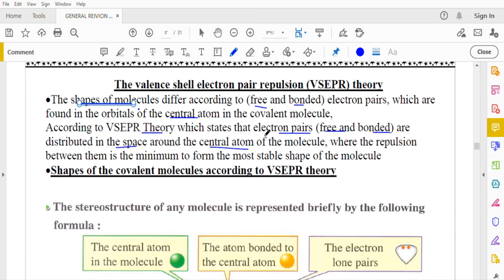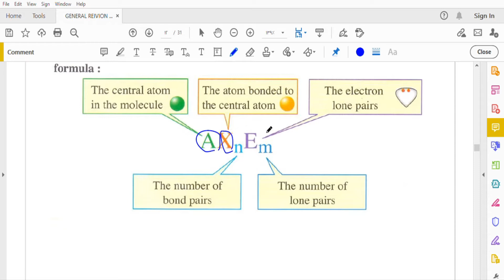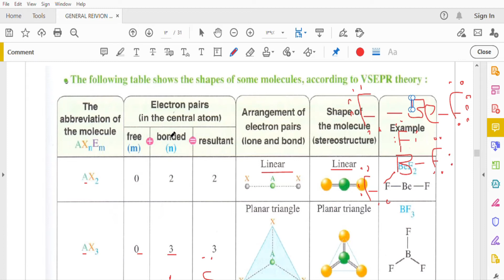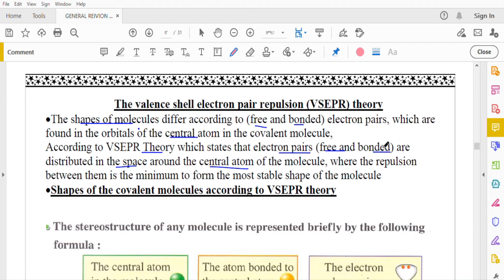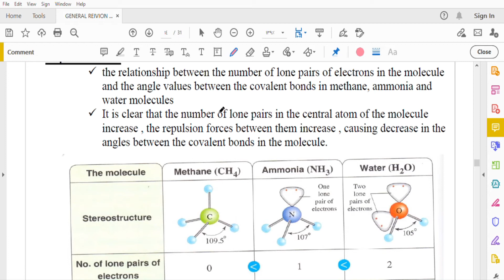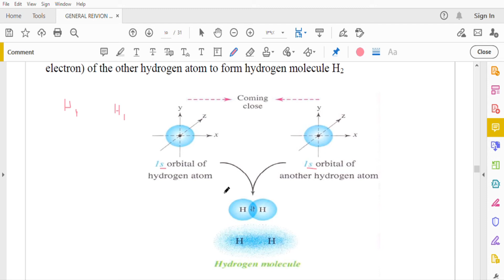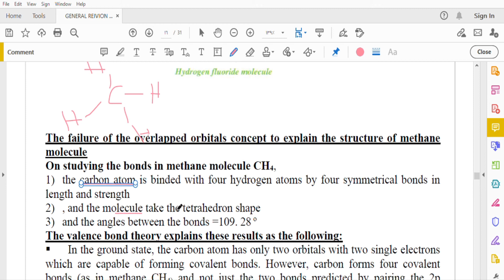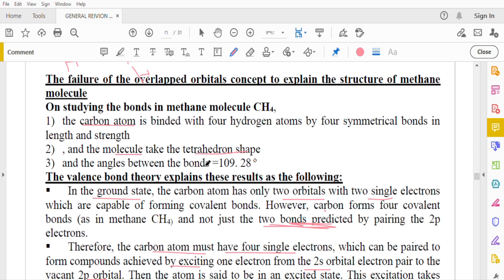W3 T2 2sec Chemistry L3